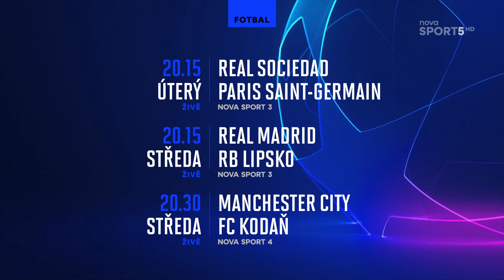Zahájení vysílání Nova Sport 5 | Full HD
29. února 2024 v 8‎:45